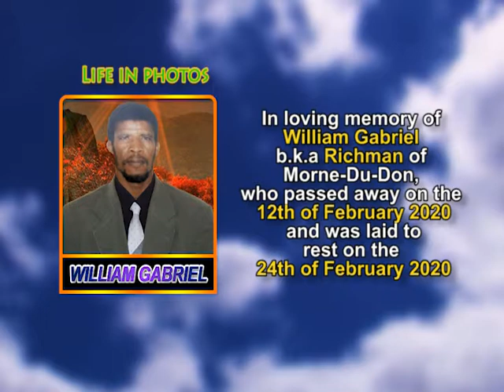William Gabriel life in photos